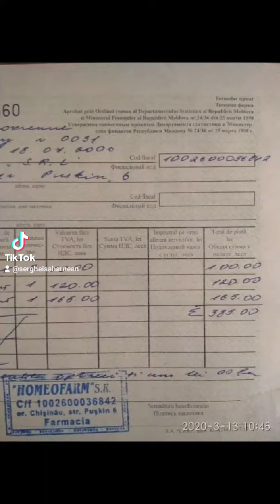8 мая 2021 г.